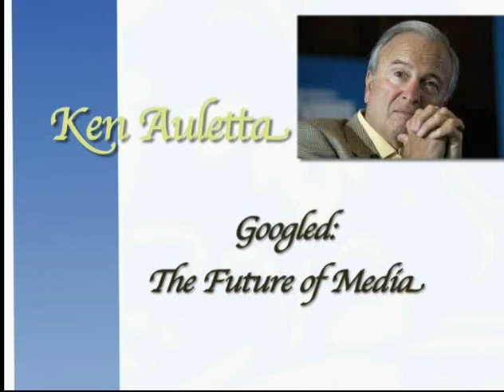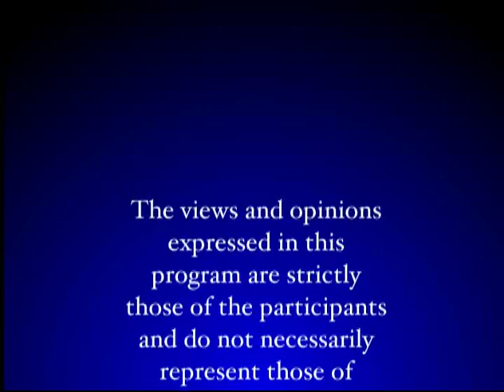Ken Auletta - Googled: The Future of Media